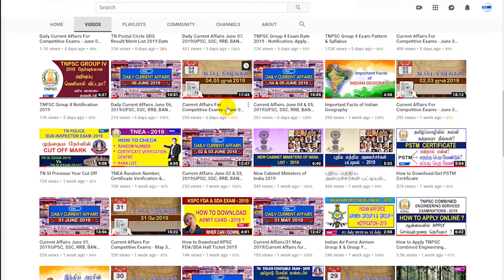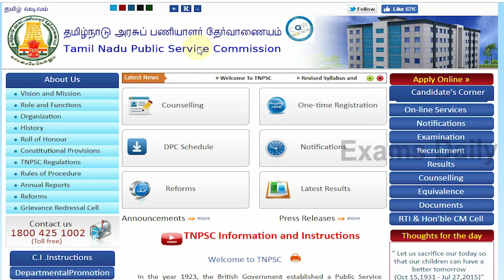உயர் நீதிமன்ற தீர்ப்பு என்ன? || TNPSC Group 2 Exam Old Syllabus (or) New Syllabus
மதுரை உச்ச நீதிமன்ற தீர்ப்பு என்ன?? || TNPSC Group 2 Exam Old Syllabus (or) New Syllabus || tnpsc latest news

The Tamil Nadu Public Service Commission (TNPSC) conducts various level examinations to fill various vacancies in Tamil Nadu. In it, Group 2 examinations are conducted for various posts including the Registrar, Revenue Department Assistant, Labour Assistant Analyst and the junior employment officer.

You have to go through three levels to get job in the Group 2 exam. Preliminary Exam , Mains Exam and interview. If they succeed in all three, they will be given government jobs. To take this exam candidate should have a Degree. There will be questions in Tamil and English. We can choose the language of our choice.

மதுரை உச்ச நீதிமன்ற தீர்ப்பு என்ன??